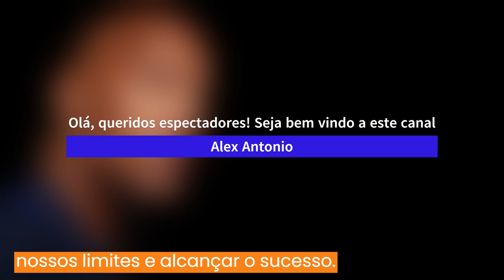Supere seus Limites e Seja Campeão - Inspire-se Dwayne Johnson(The Rock)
Supere seus Limites e Seja um Campeão - Inspire-se Dwayne Johnson (The Rock)

Olá seja bem vindo a este canal, sou Alex Antonio Rodrigues estarei proporcionando ao menos um versículo bíblico por dia e sempre com eles uma reflexão para os dias de hoje, estarei tambem incluindo um video Motivacional, vamos falar sobre como encontrar força e inspiração em Deus para enferntar os desafios da vida.
Creditos:
Bibliografia:
Dwayne Douglas Johnson (Hayward, 2 de maio de 1972), também conhecido pelo seu nome no ringue The Rock, é um ator americano, ex-lutador profissional e ex-jogador de futebol americano universitário pela Universidade de Miami, vencendo o campeonato nacional em 1991 pelo Miami Hurricanes. wikipedia.org
Nascimento: 2 de maio de 1972 (51 anos), Hayward, Califórnia, Estados Unidos
Altura: 1,956m
Cônjuge: Lauren Hashian (c. 2019-presente), Dany Garcia (c. 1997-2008)
Pais: Rocky Johnson, Ata Johnson
Filhos: Simone Alexandra Johnson
Educação: Universidade de Miami
Fundador de: Seven Bucks Productions
Trabalhos importantes: Jumanji: Bem Vindo à Selva, Moana, Fast & Furious 6, G.I. Joe: Retaliation, Journey 2: The Mysterious Island, Doom, WrestleMania X-Seven, WWE Raw
Aprenda melhor sobre o tema motivacional - dica:
Livros para leitura:
umdiasemreclamar: Descubra por que a gratidão pode mudar a sua vida
As coisas que você só vê quando desacelera: Como manter a calma em um mundo frenético
Talvez você deva conversar com alguém: Uma terapeuta, o terapeuta dela e a vida de todos nós
A morte é um dia que vale a pena viver: E um excelente motivo para se buscar um novo olhar para a vida